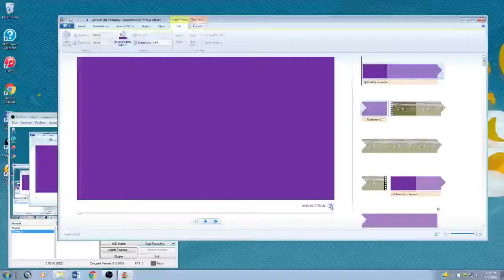Ammo 2015 Season Highlights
Since Windows Live Movie Maker is a total b*tch to work with sometimes, I was forced to take hours of clip viewing, editing, and movie making and record said movie through my desktop at a lower quality with minor lag. Regardless, everyone deserves to see it. Thanks for the memories!

Audio:
No Static- Nappy Roots
Retro- Childish Gambino